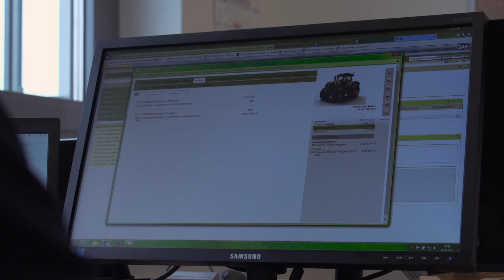Imagefilm CLAAS Weser Ems 2016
Du willst auf dem neustem Stand bleiben ???

Zu sehen ist das Image Video der Firma CLAAS Weser Ems.

GlG

epicfarming